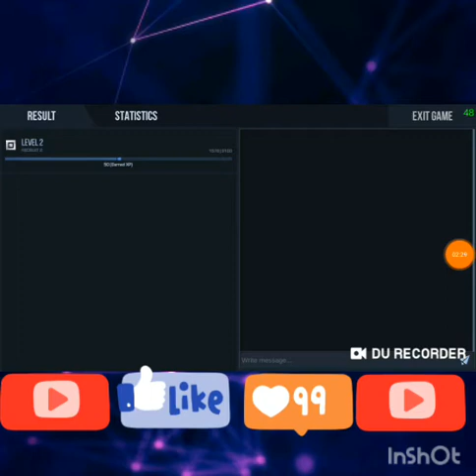Standoff PVP | EP.3